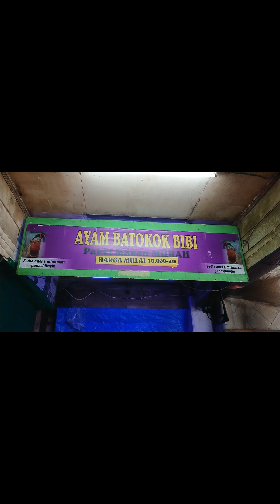STREET FOOD TEMPAT MAKAN MURAH DI TENGAH KOTA BOGOR